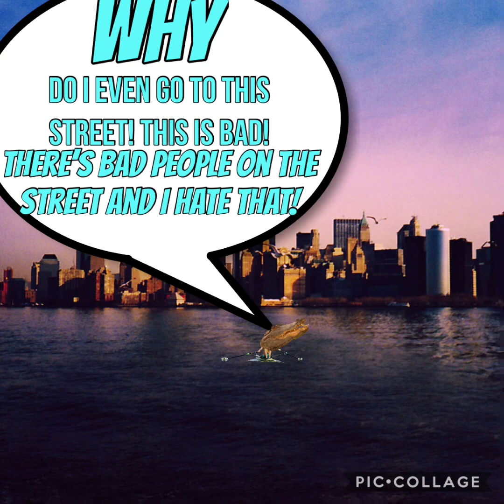Mr. Jeey x - The Faithful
And
Rodney Mess Productions
Presents
Next Adventures